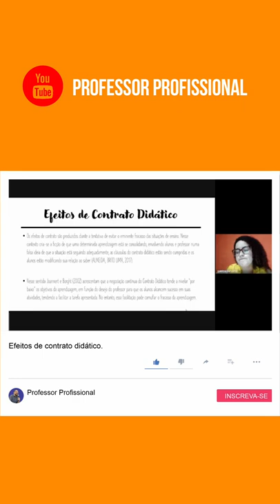Efeitos de Contrato Didático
Você sabe o que é um Efeito de Contrato Didático? Se ainda não sabe, assiste toda essa palestra sobre Contrato Didático e seus Efeitos no nosso canal.